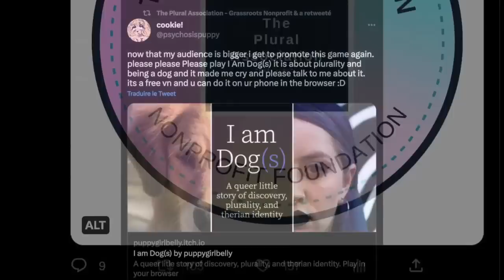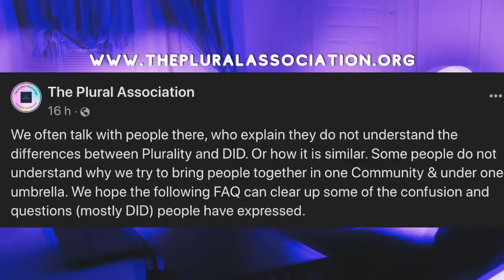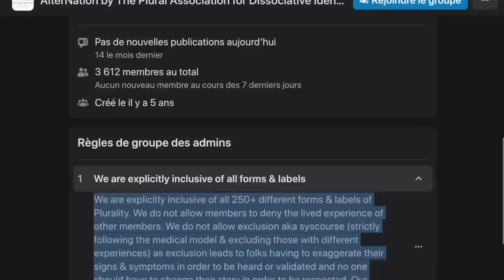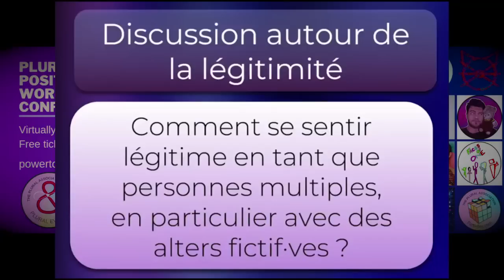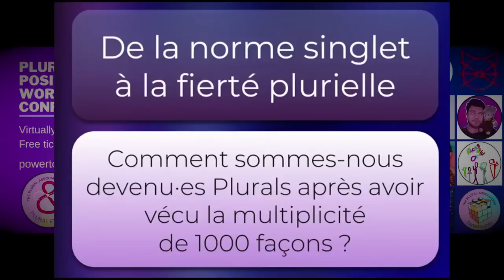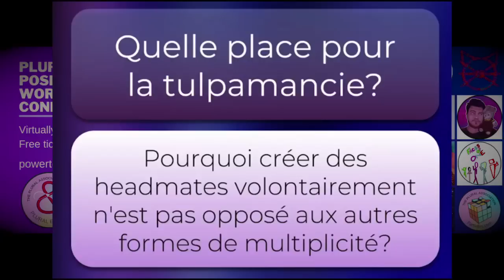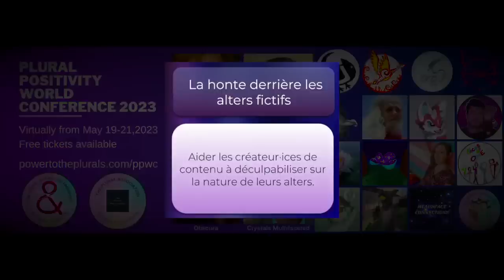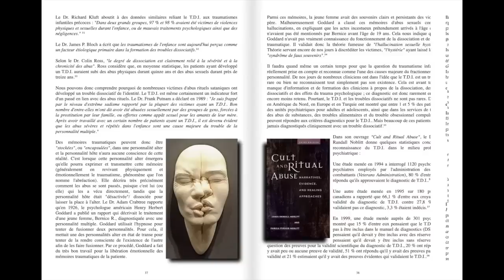Wokisme et Trouble Dissociatif de l'Identité - La «Culture Plurielle» provoque une épidémie TDI FAKE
➡️ PDF « La Personnalité Fractionnée et Amnésique - Comprendre le Trouble Dissociatif de l'Identité »

Nous constatons qu’une frange de l’extrême gauche "woke" s’est emparée et appropriée la question du trouble dissociatif de l’identité, qu’elle est en train d’étouffer par la mise en place d’une vaste culture « plurielle » ouverte à toute forme de « multiplicité », ces termes restant très conceptuels et toujours sans définition précise, donc sans aucunes limites si ce n’est celles de l’esprit humain… L’appellation « pluriel » est une sorte de label, un terme parapluie regroupant toutes les formes de « multiplicité ». Ce vague concept de « pluralité » est donc une porte grande ouverte aux pires dérives psy "autodiagnostiquées". La « multiplicité » devient subjective et si vous et moi décidions du jour au lendemain de nous inventer une personnalité multiple avec tout un univers intérieur fantasque, dans ces communautés nous serions alors automatiquement validés sous couvert d’inclusivité. Nous commençons à comprendre l’épidémie de TDI et l’origine de cette flambée nuisible à la cause des victimes et survivants véritablement multiples.
Nous pourrions résumer la chose ainsi : Créer une épidémie de faux pour cacher le vrai. Une PsyOp (ou guerre psychologique) ne s’y prendrait pas autrement pour noyer le TDI et ses causes premières que sont les sévices rituels sectaires nécessaires pour fractionner un esprit et le programmer.